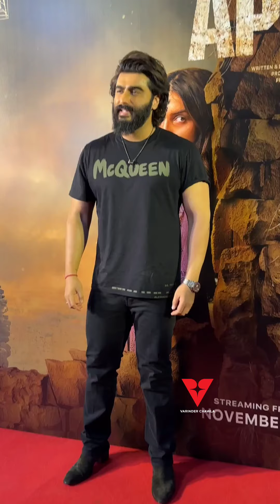Arjun Kapoor Arrives At Tara Sutari Apurva Special Screening